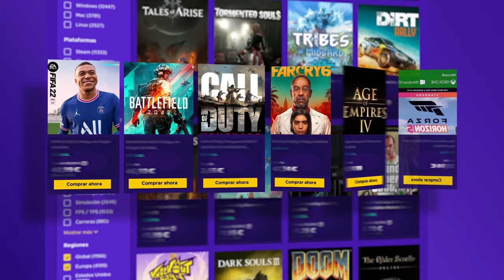ESTALLA un MOTÍN y TENGO que CASTIGARLOS #3 | The Universim Gameplay Español Caramelo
✅ ESTALLA un MOTÍN y TENGO que CASTIGARLOS en este Gameplay de The Universim español.